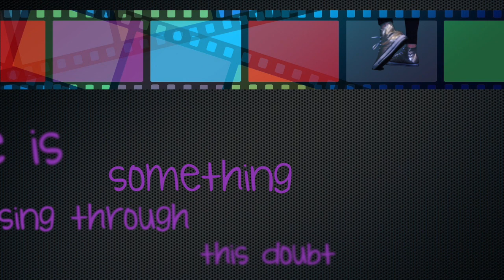Unsung Lilly "Queen of Tomorrow" Official Lyric Video - as seen on Katy Keene Episode 11